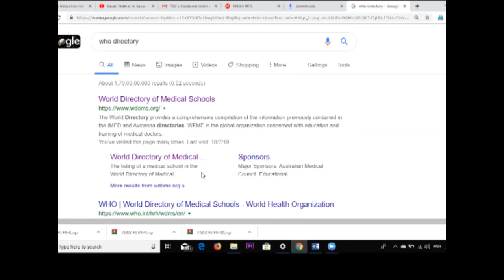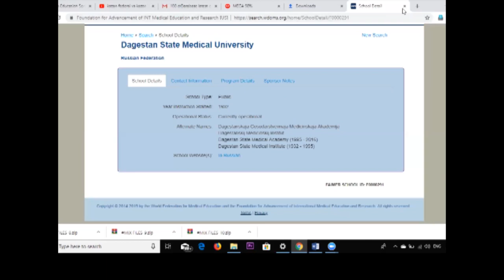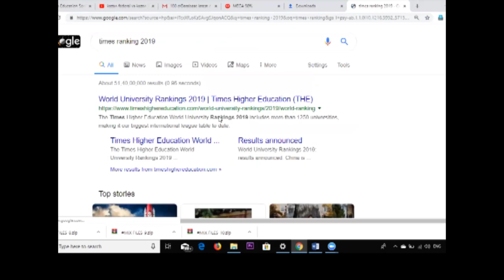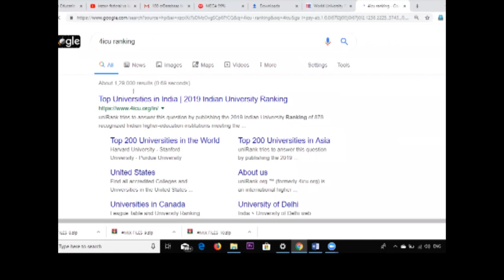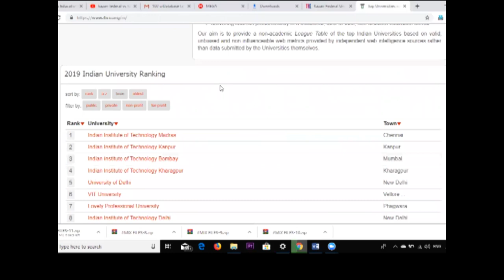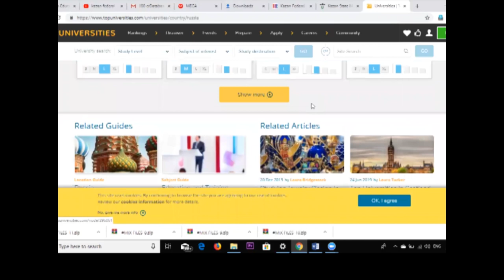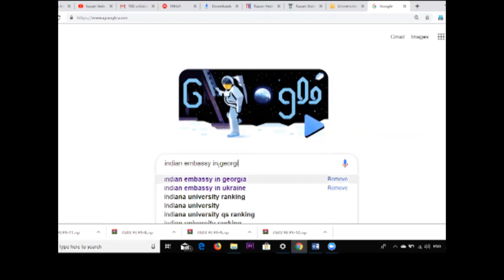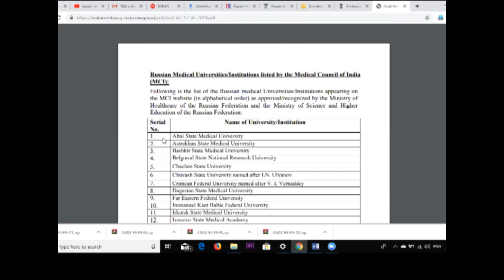Kazan Federal University vs Kazan State Medical University | MBBS ABROAD | MBBS RUSSIA | NEET 2020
Difference between Kazan Federal University (Central Government) & Kazan State Medical University (State Government). Don't get misguided by  people who never think about student's career as their only concern is pure business.
Note***: Try to check reviews of old students who are studying or have finished their graduation for better understanding and confidence.
Don't trust any consultancy without checking the university by yourself.

Note***Don't trust any consultancy without checking the university by yourself.